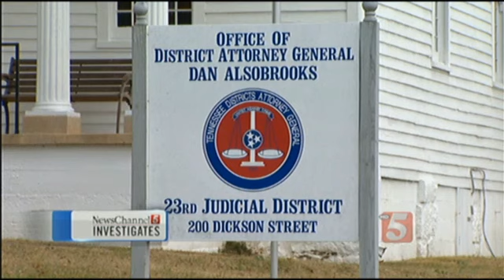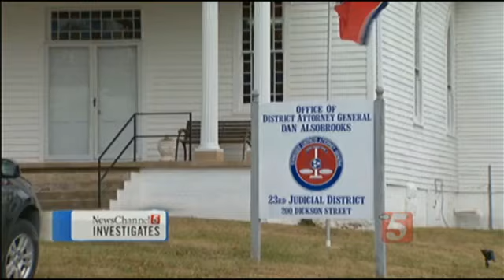DA Refuses Calls For New Probe Of Deputy's Murder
DA refuse to reopen the murder of Keith Bellar in Dickson County. Information suggests that other officers may have been taunting and harassing the suspect who shot Dep. Bellar. They may have even been involved "romantically" with the suspects wife. The TBI was never called!!